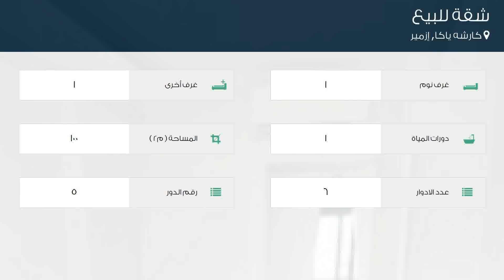شقة للبيع في شارع 6271. سوكاك, كارشه ياكا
تفاصيل العرض:-

رقم: 3674264

ميزات:-

1 الغرف, 1 غرف أخرى, 1 عدد دورات المياه, 6 عدد الأدوار, 5 رقم الدور, غاز, سكني, صالة